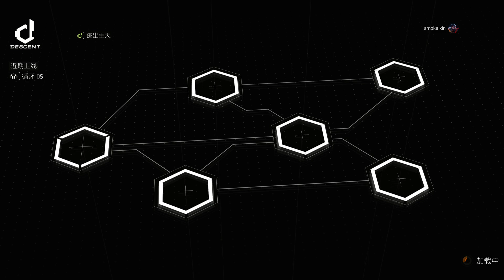全境封鎖2 深潛破天賦完成無瑕感謝強力隊友